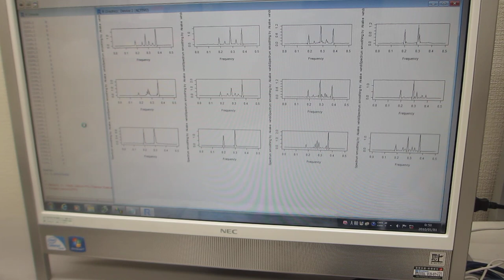超音波の発振制御実験（超音波システム研究所）